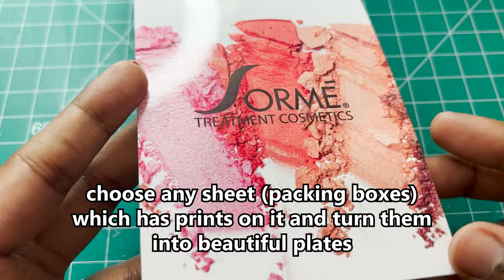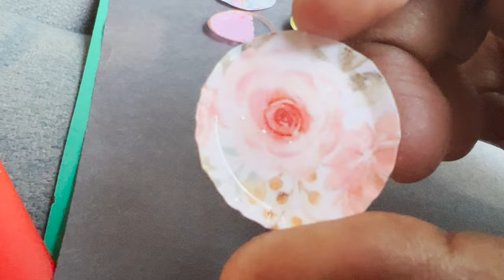DIY Miniature Plate without Clay Tutorial | Plastic plates & Paper plates | Dollhouse Miniatures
Hi guys,
I am really very happy to share this DIY miniature plates Tutorial.  I made these miniature plates without using clay. I used  things which are easily available at home to make this cute plates. I have given steps for making 7 different types of plates using plastics and papers. Follow the steps to achieve good result. Do try this fun craft at home and let me know how it turned out.

Happy crafting!!